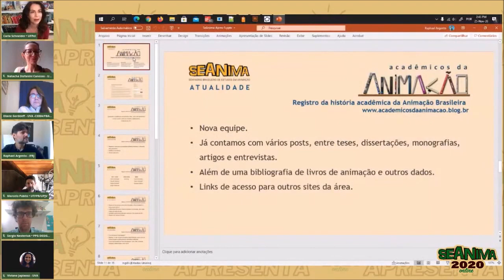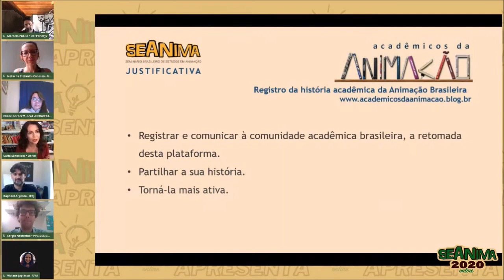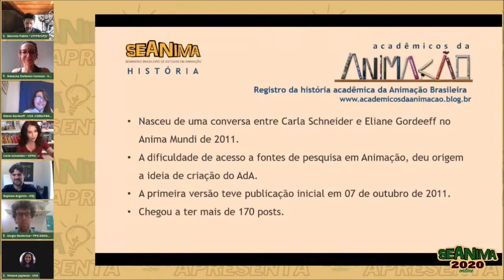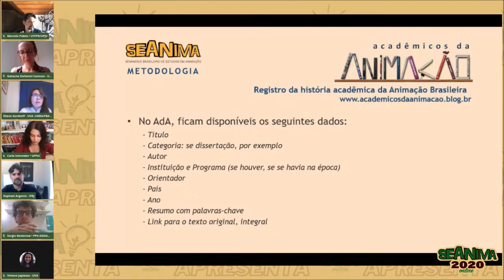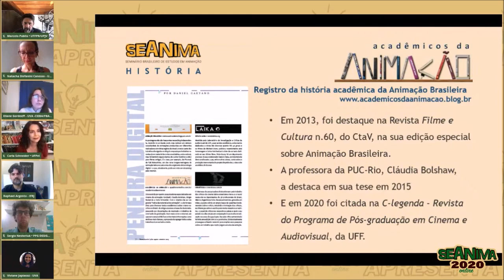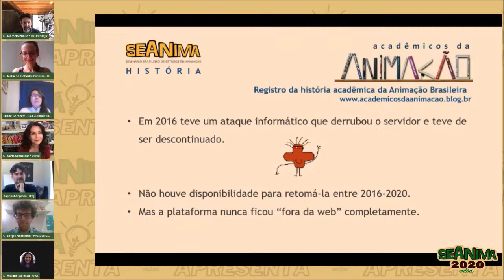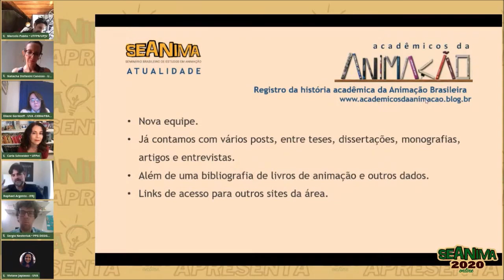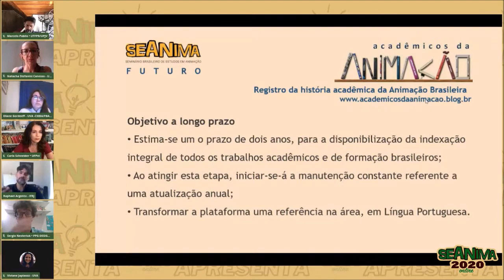ACADÊMICOS DA ANIMAÇÃO: Registro da história acadêmica da Animação Brasileira | Animation Scholars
[PT/EN]
Apresentação de Eliane Gordeeff, Carla Schneider e Raphael Argento sobre o index de animação brasileiro, "Acadêmicos da Animação" (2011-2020).
Presentation by Eliane Gordeeff, Carla Schneider and Raphael Argento on the Brazilian animation index, "Acadêmicos da Animação" (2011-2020).